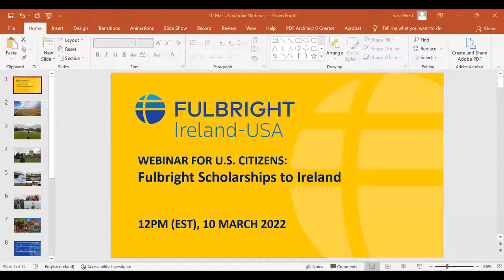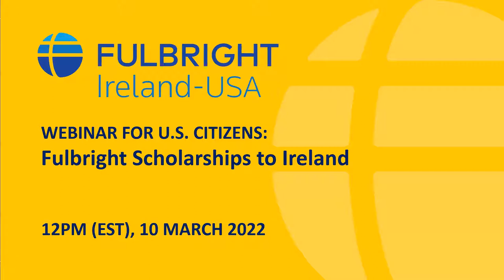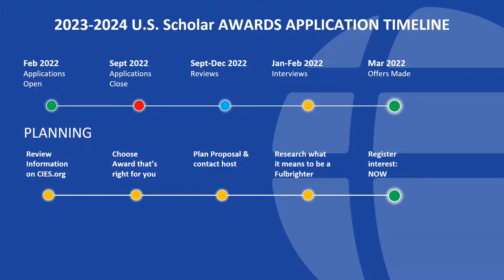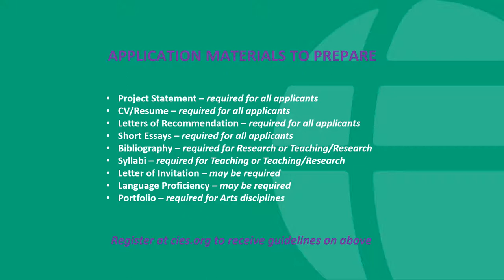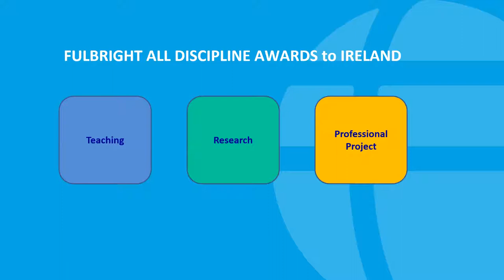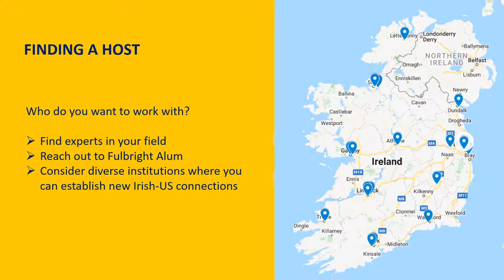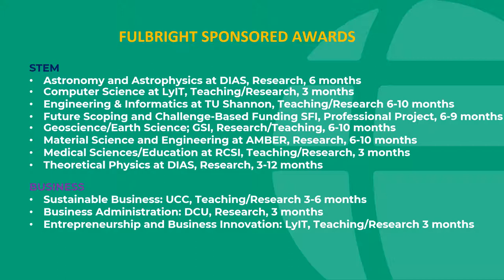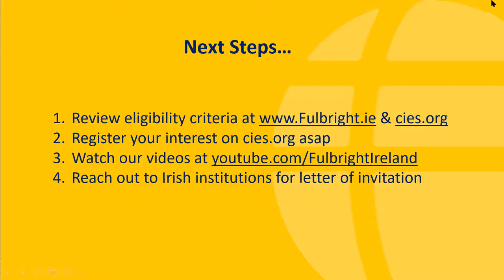Fulbright opportunities for US Scholars & Professionals to come to Ireland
The 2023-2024 Fulbright U.S. Scholar Awards to Ireland provide opportunities for U.S. citizens to travel and collaborate with Irish academics and professionals through research and teaching.
During this webinar, Fulbright staff and Alumni introduce scholars, professionals and artists to Fulbright opportunities in Ireland; advise on how to connect with Irish academics and host organisations; and answer practical questions about travelling to and living in Ireland. for further information.